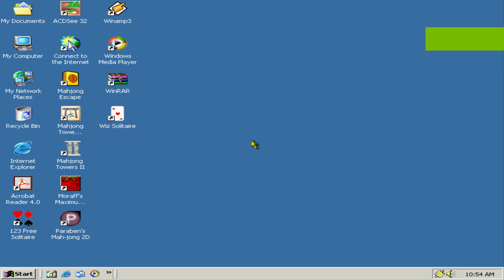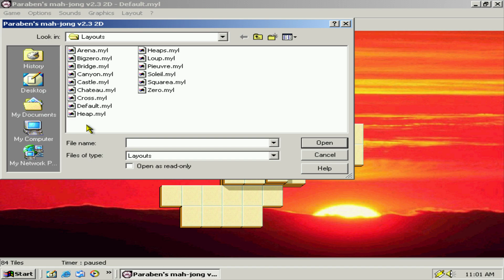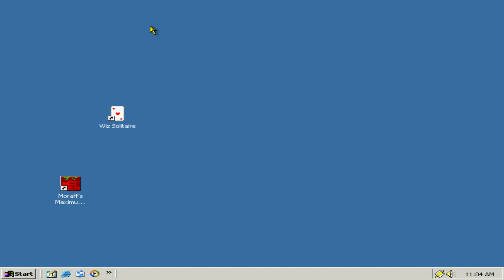Paraben's Mah-jong v2.3 Shareware (Paraben, 2001)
Paraben's mah-jong is a user-friendly test of your tile solitaire skills. Paraben's mah-jong is available in both a 2D and 3D versions.  All game windows can be resized to your preference from game to game. Each tile was designed to simulate playing with true tiles making the game more realistic. Multiple language options makes Paraben's mah-jong the ultimate choice in tile solitaire.